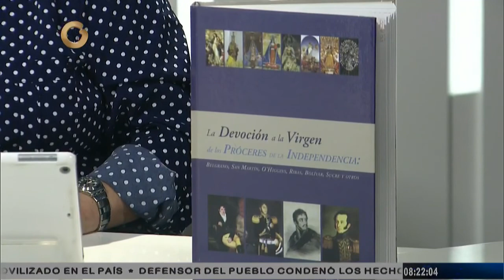Hora Clave: La devoción mariana de los próceres de la independencia